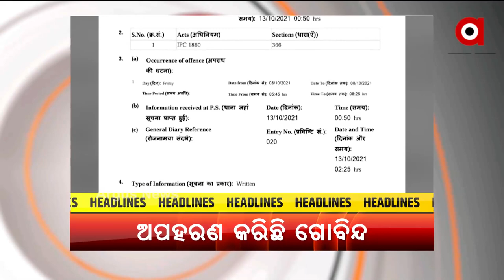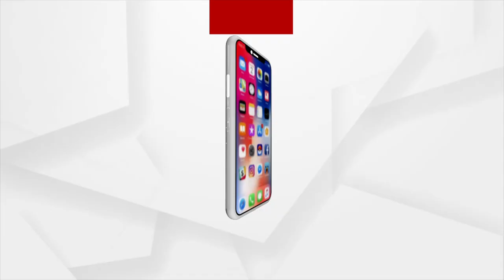Headlines @ 7 Am | 18 Oct 2021 | Argus News